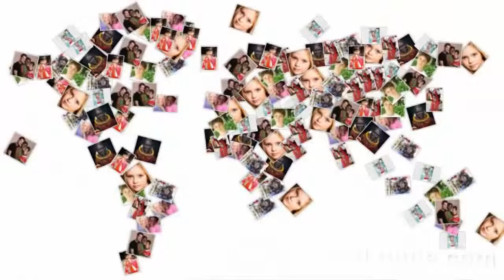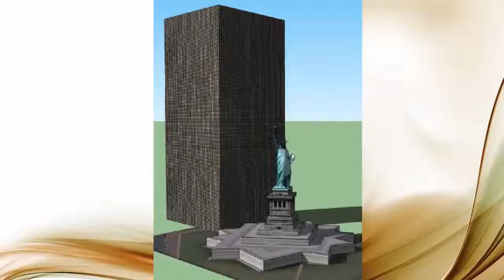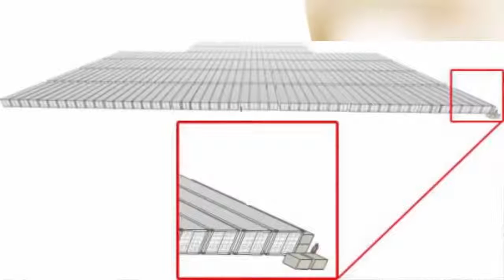НЕВЕРОЯТНО! Но так выглядит миллиард долларов США?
Что такое миллиард долларов США? Нам часто приходиться слышать о сумасшедших государственных расходах,.